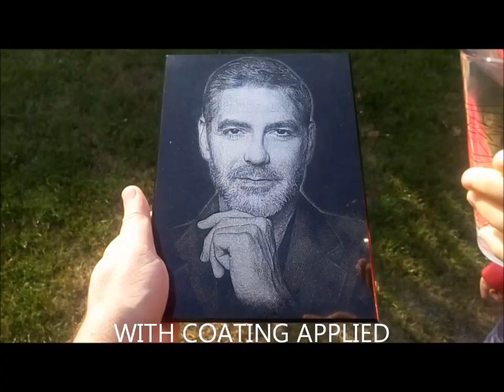Coating Applied On Engraved Image (read description)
COATING PROTECTS
ENGRAVED IMAGES FROM
ELEMENTS, LICHENS, UV RAYS,
ETC... THEREFORE IS HIGHLY
RECOMMENDED
It is mixture of Mixtion and Aluminium powder.
It protects image for long time and it can be applied again.
Non coated engraved images become less visible during years.
Coated images stay highly visible and protected for long time.